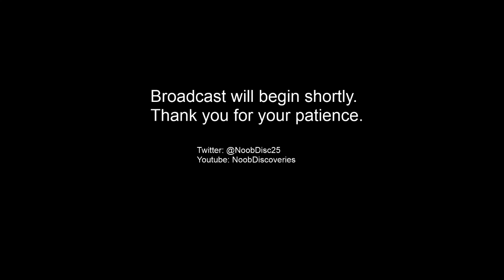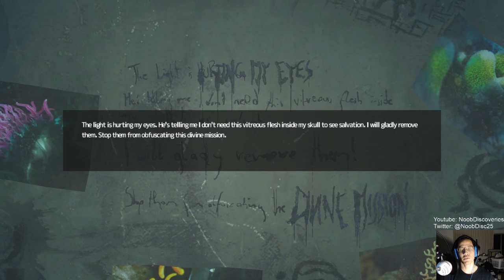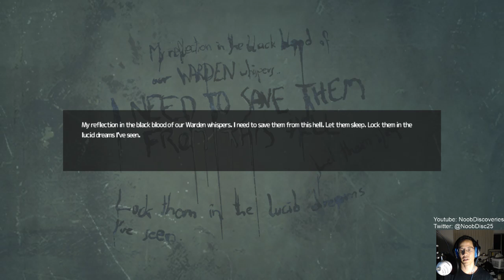Noob Discovers - Soma - Am I a Robot? - Part 2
There's a rogue AI security system with weird alien goop, trying to kill us with it's ugly creatures who are deformed in various ways. I like how the game introduces different types of enemies in each level. They all have some kind of gimmick too. Some can't see, some detect movement, and some are hearing based. It forces you to adopt different kinds of stealth to avoid being detected. Man, do these things make some scary noises when they spot you though. Really adds to the horror aspect of the game. Definitely scares the bejeezus out of me.